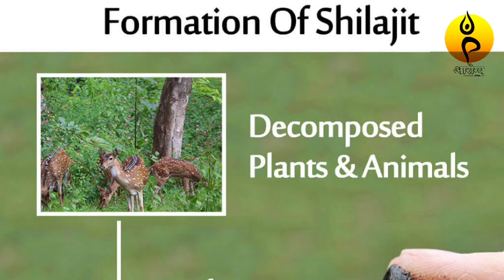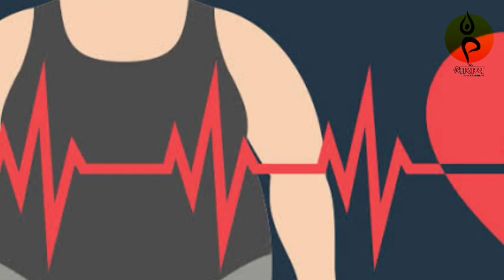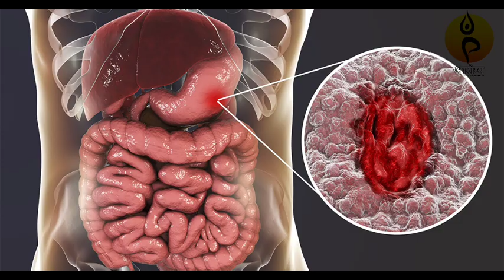Shijajit : Magical Benefit Of Amazing Naturally Occurring Compound Of Himalayan